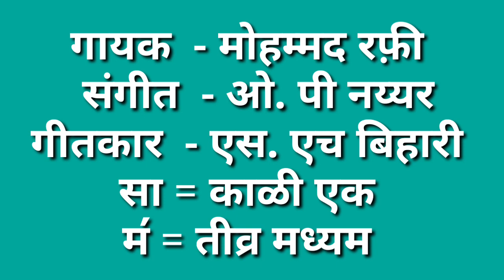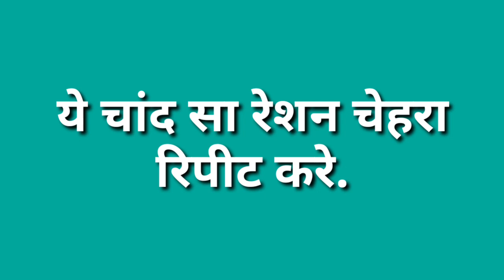Taarif Karoon Kya Uski Jisne Tumhe Banaya | Kashmir Ki Kali | Shammi Kapoor | Piano Tutorial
Taarif Karoon Kya Uski Jisne Tumhe Banaya | Kashmir Ki Kali | Shammi Kapoor, Sharmila Tagor | Piano Tutorial

Hindi Piano Tutorial
This instrumental cover song/ tutorial is for entertainment only.

तारीफ़ करूँ क्या उसकी - Taarif Karoon Kya Uski ( Kashmir Ki Kali)

Movie/Album: कश्मीर की कली (1964)
Lyrics By: एस.एच.बिहारी
Performed By: मो.रफ़ी

ये चांद सा रोशन चेहरा, ज़ुल्फ़ों का रंग सुनहरा
ये झील सी नीली आँखें, कोई राज़ है इनमें गहरा
तारीफ़ करूँ क्या उसकी, जिसने तुम्हें बनाया

एक चीज़ क़यामत सी है, लोगों से सुना करते थे
तुम्हें देख के मैंने माना, वो ठीक कहा करते थे
वो ठीक कहा करते थे
है चाल में तेरी ज़ालिम, कुछ ऐसी बला का जादू
सौ बार सम्भाला दिल को, पर हो के रहा बेकाबू
तारीफ़ करूँ क्या उसकी...

हर सुबह किरन की लाली, है रंग तेरे गालों का
हर शाम की चादर काली, साया है तेरे बालों का
साया है तेरे बालों का
तू बलखाती एक नदिया, हर मौज तेरी अंगड़ाई
जो इन मौजों में डूबा, उसने ही दुनिया पाई

मैं खोज में हूँ मंज़िल के, और मंज़िल पास है मेरे
मुखड़े से हटा दो आंचल, हो जाएँ दूर अंधेरे
हो जाएं दूर अंधेरे
माना के ये जलवे तेरे, कर देंगे मुझे दीवाना
जी भर के ज़रा मैं देखूँ, अंदाज़ तेरा मस्ताना

My Keyboard-
Casio Ctk 7300In
Keyboard Stand-
Kadence keyboard stand
My recording devices-
Vivo Y51L Mobile

राजेंद्र क्षत्रिय